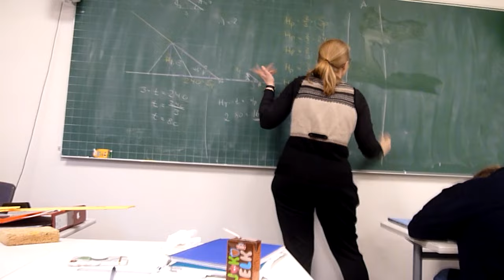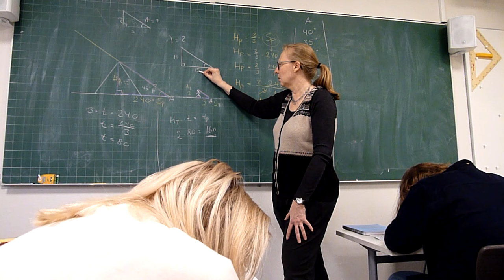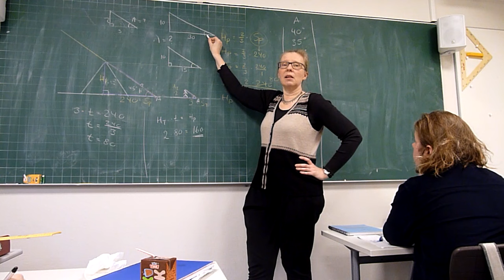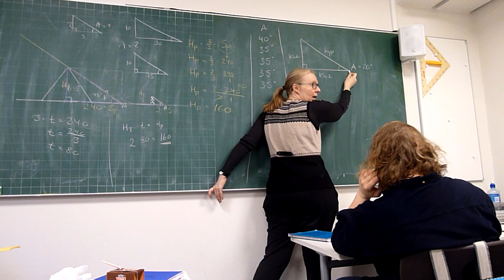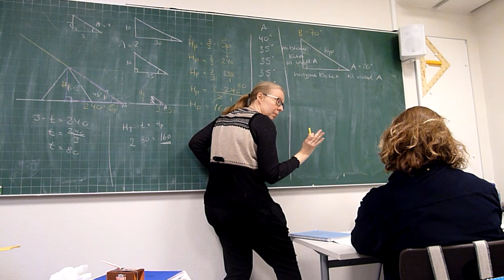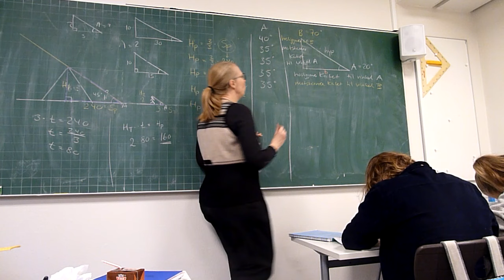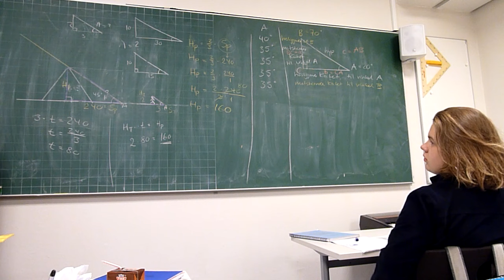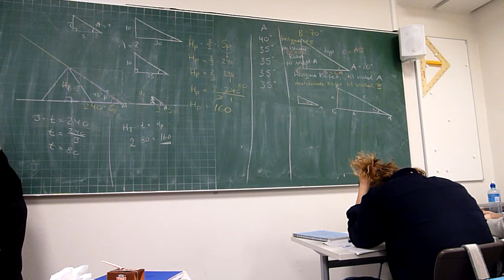Intro til trigonometri - del 2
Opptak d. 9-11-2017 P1